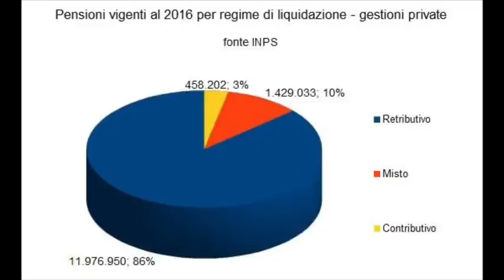Debunkando i "Mario Improta"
Mario Improta, sostiene che i contributi versati per la pensione vengono accantonati e maturano un certo interesse e poi saranno usati per pagare la pensione stessa a tempo debito. E' davvero cosi o è una bufala?
Chiacchierata con Costantino De Blasi sulla base dei convincimenti erronei degli schemi sovranisti.
Videoreplica alla teoria del libretto di risparmio espressa da Mario Improta in un suo video del 5 marzo 2021.